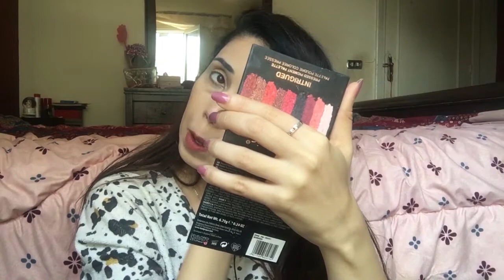تجربتي مع فرش ريل تكنيك ورفيو فونديشن اماندا وميكب بسيط